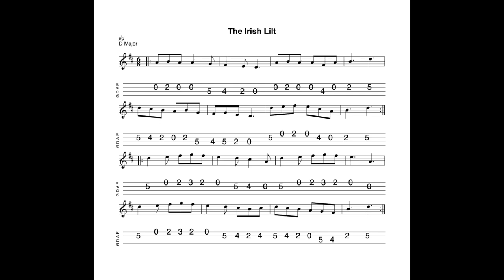The Irish Lilt - a jig in D Major tabbed for mandolin and played by Aidan Crossey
6 February 2023.  Some of the older jigs from early collections of Irish traditional music can sound a little strange to our modern ears...